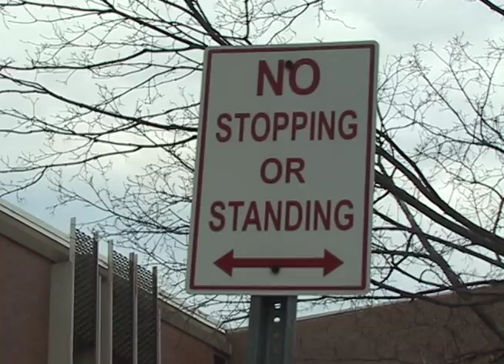Dredg - An Elephant in the Delta Waves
Just messing around with Final Cut.  The song is by Dredg and is called "An Elephant in the Delta Waves."  I own no rights to the song.  If you like it, purchase their album "El Cielo" on iTunes.  It's a classic :)

This is footage of the University I go to btw.  Montclair State University in New Jersey.